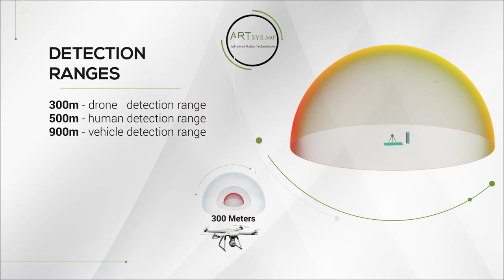Artsys360 3D-360 radar drone detection 40